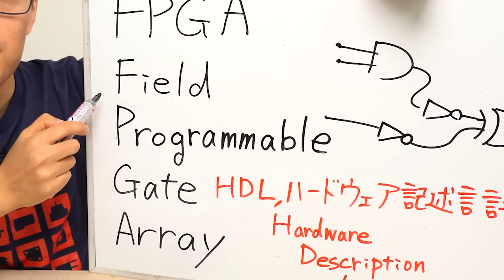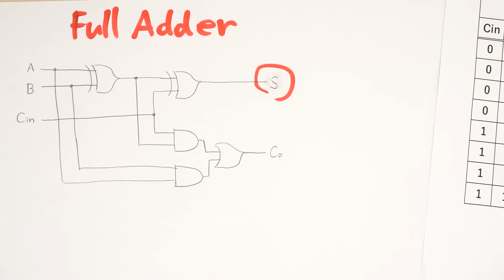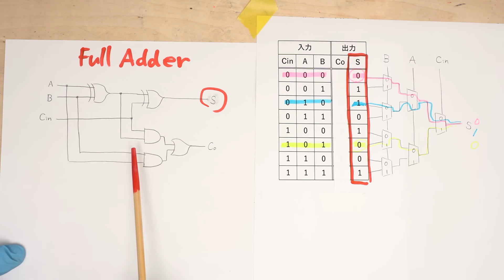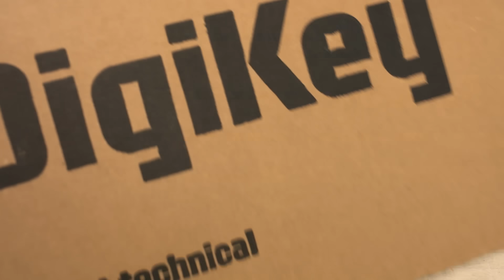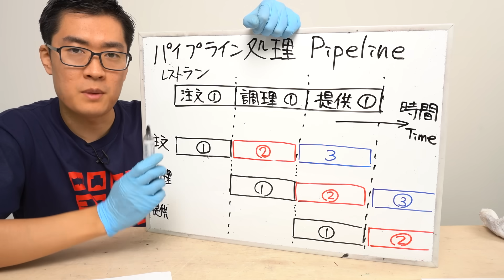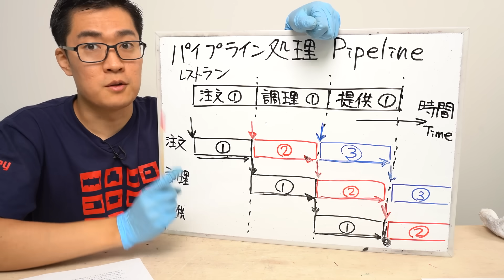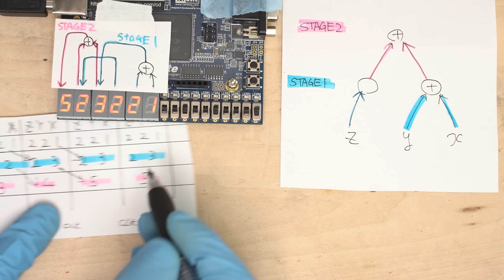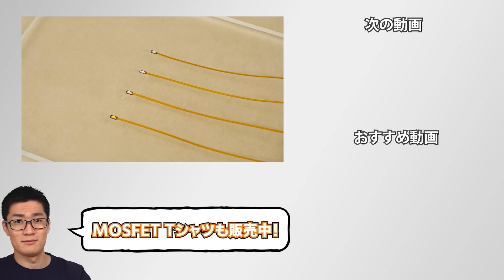FPGAとは何ですか? 回路を後から変更できる魔法の半導体デバイス「FPGA」について解説します!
DigiKeyから一足早いクリスマスプレゼントのお知らせです｡SNSで欲しい商品と一緒に DigiWish と投稿すると、最大100ドル分の電子部品が抽選でもらえます｡抽選に外れた人も500ドル分のDigiKeyクレジットが当たります｡
応募の詳細はこちらからどうぞ!

FPGAについての動画をこれまで作っていなかったので､ 簡単にまとめた動画を作成しました｡FPGAの構造や特徴､ パイプライン処理､並列処理についてまとめています｡

動画内で使用したFPGAのコードはこちらのGitHubで公開しています

◤目次◢
00:00 今回はFPGAを使ってみます
01:01 DigiKeyが今年もプレゼントキャンペーンをやるようだ
01:39 まずは構造と仕組みについて解説
05:36 FPGAを使うことのメリットとは
07:28 今回使用するFPGAボードについて
07:47 まずは全加算器から実験します
09:18 パイプライン処理とは何か
12:21 パイプライン処理の実験もやってみます
15:58 今回のまとめ